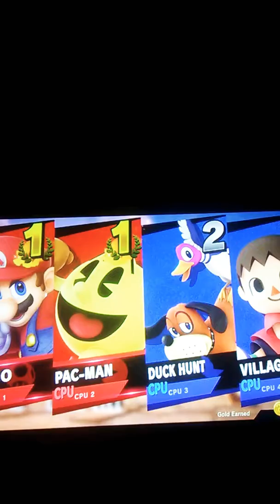Super Smash Bros. Ultimate (Mario and Pac-Man vs. Duck Hunt and Villager)